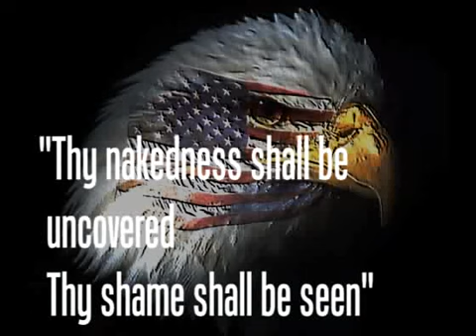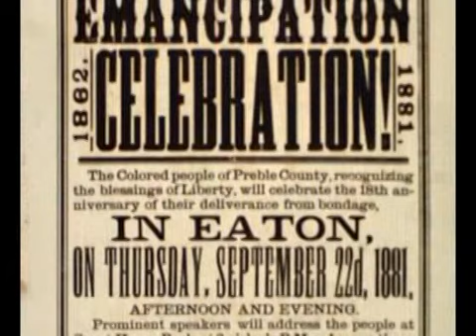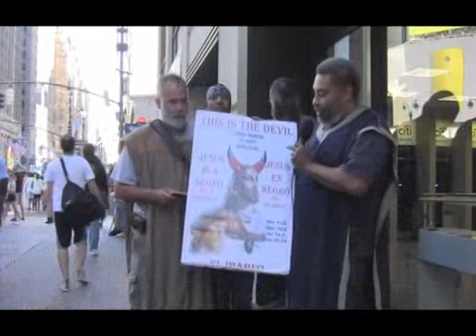Part 1. Thy nakedness shall be uncovered Thy shame shall be seen.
Thy nakedness shall be uncovered Thy shame shall be seen.